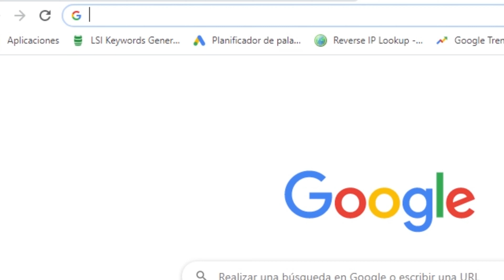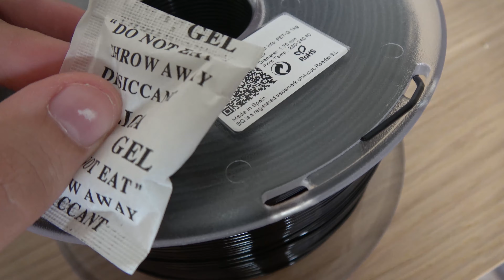😱 Super Perro de FILAMENTO PETG | Impresión 3D| Lo que debes saber...😕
🎁 ABRE TU REGALO 3D SORPRESA!

Pinturas utilizadas

Máscara protectora para Spray

Mi equipo Impresión en 3D
Anet A8
Laca Nelly
Laca 3DLAC
Extensor Tarjeta sd
Rollo PLA
Rollo TPU